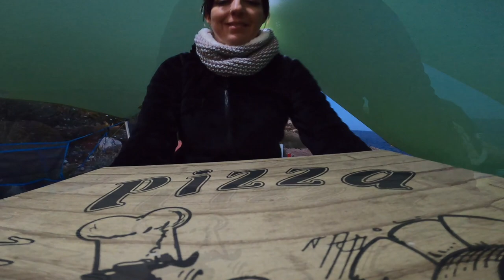Lapsi Camping with Sharon - Malta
Me and Sharon are going wild camping a Lapsi Malta. This will be her first 2 nights in the wild and no shower and toilets, and whats special, it was her idea. The landscaper here is truly amazing, at the back beautiful cliffs with huge cave and infront the sea. As one can expect with Sharon she made some delicious food and we really enjoyed this , the only problem was the pooping insect :). We also had Sharon's parents visit and her father brought his guitar , some may remember him from the Band The Followers!

Pierre & Sharon

Fire Maple lantern

Google maps locations:
Start

Pierre Farrugia